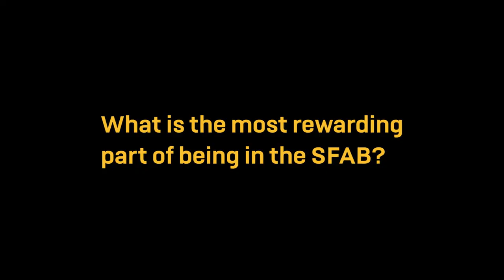Why I Volunteered — Staff Sgt. Salinas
The SFAB offers many unique experiences not found in other Army units, and today we are joined by Staff Sgt. Salinas, a Combat Engineer, as he shares some of his own!